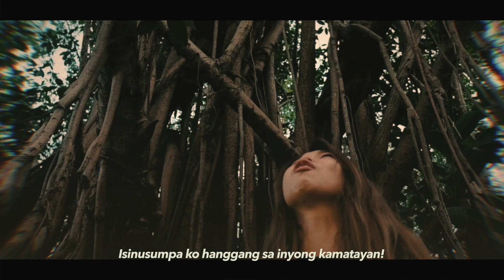Mediscene 2019 - Tinimbang na Luha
LU1s entry into Mediscene 2019: Alamat at Mito. Starring Matthew Manalo, Kyla Mallare and Charles Doria. Directed by Arlyn and Adlawon and Adrian Bornilla. Edited by yours truly.